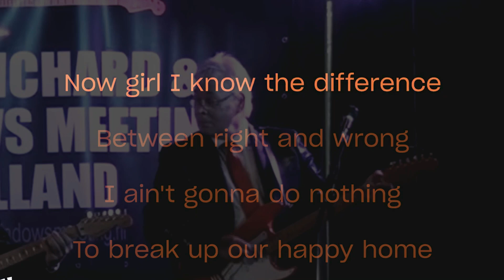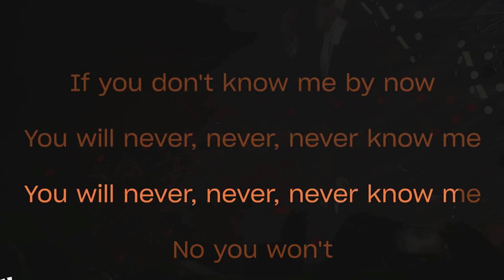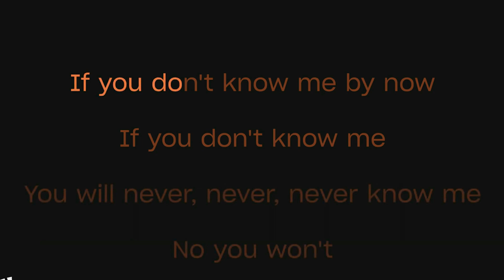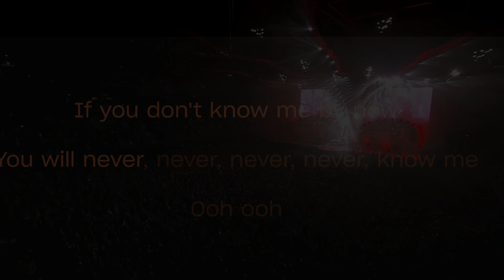If you don't know me by now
"If You Don't Know Me by Now" is a song written by Kenny Gamble and Leon Huff, and recorded by the Philadelphia soul musical group Harold Melvin & the Blue Notes. It became their first hit after being released as a single in September 1972, topping the US R&B chart and peaking at number 3 on the US Billboard Hot 100.[4]

"If You Don't Know Me by Now" was originally written for Labelle (a trio led by Patti LaBelle) but they never recorded it. The song's composers Kenny Gamble and Leon Huff gave it to Harold Melvin & the Blue Notes, which featured Teddy Pendergrass as lead vocalist, and the actual background vocals done by producers Kenny Gamble, Leon Huff, Carl Helm, and Bunny Sigler. In addition to the single release, the track was included on their debut album, I Miss You.

Patti LaBelle later made the song part of her concert repertoire in 1982; a live version appears on her 1985 album, Patti.

"If You Don't Know Me by Now" has since been recorded by a number of other artists, most notably the English pop and soul band Simply Red, who took their version to number one on the Billboard Hot 100 in 1989.

As I think it is a remarkable blues song, I recorded it as an instrumental. I think it worked quite well.